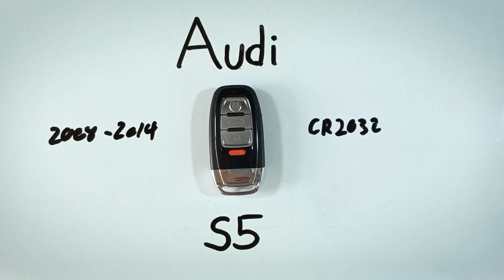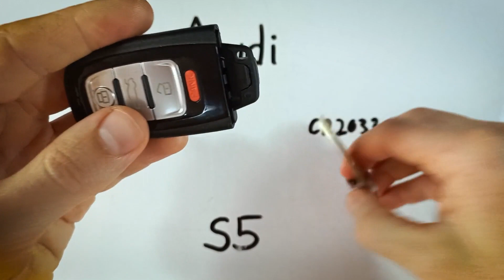Reemplazo de la batería del control remoto del Audi S5 (2008 - 2014)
Cómo reemplazar la batería en este llavero para los modelos Audi S5 2008, 2009, 2010, 2011, 2012, 2013, 2014.

► Compra la batería en Amazon

Aprende a arreglar o reemplazar/cambiarlas en los coches más populares del mundo. Espero que te ahorre tiempo encontrar la batería adecuada para tu coche.

►Acerca de FobBattery:
Una vez tuve que cambiar la batería de mi propio llavero y descubrí que no había un recurso central sobre las baterías de los llaveros. Así que, creé el sitio web FobBattery. Consulta nuestro sitio web para fotos, guías gratuitas y una lista actual de marcas para las cuales hemos creado una base de datos de baterías y llaveros.